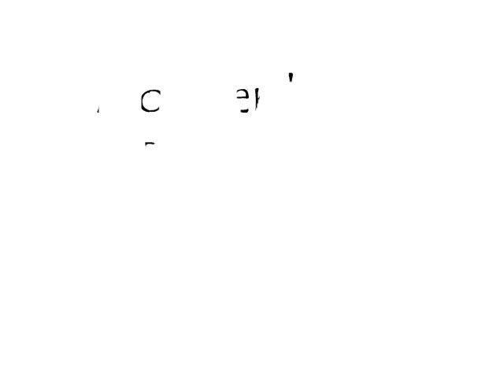Twiztid ft. Shaggy 2 Dope: Fall apart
I merged the original by Twiztid with the version by Shaggs on Let Em bleed The mixxxtape vol.1